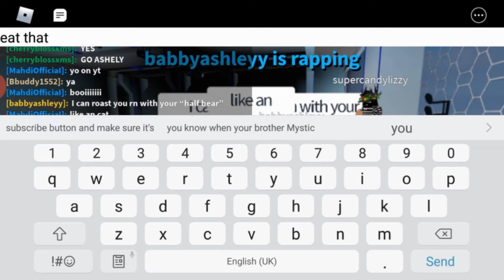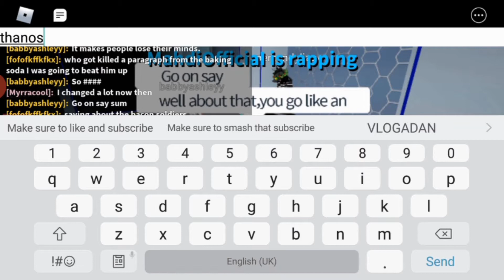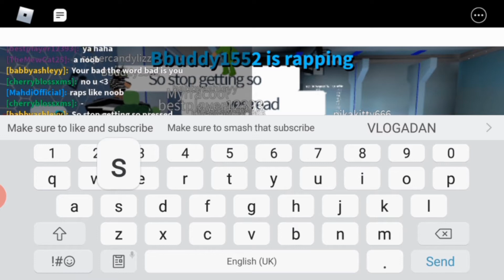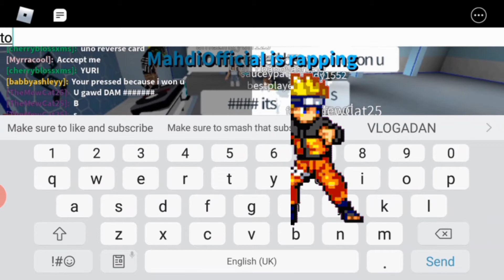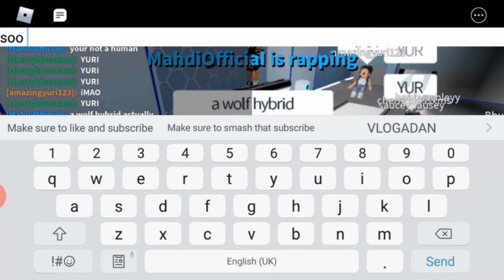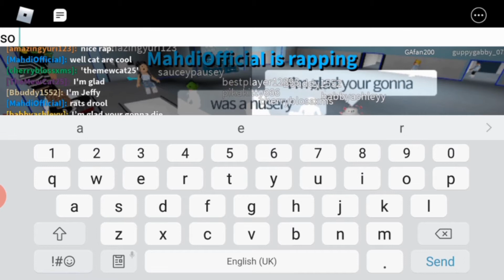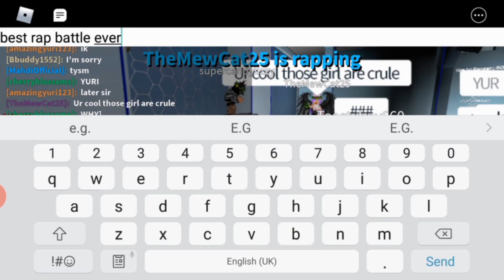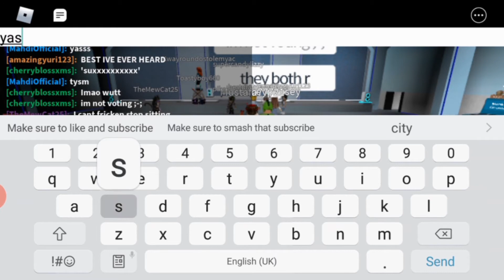ROBLOX'S BEST RAP BATTLES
Make sure to smash that subscribe button and make sure it's grey!Go ding ding ding on the notification bell so that you know when bell so that you know when your brother Mystic Mahdi uploads to YouTube!Like the video if you find the video interesting,funny or entertaining!Share this video to someone who isn't a member of the Mewystic Gang and not a Mystic Mate yet!Inshallah you have a lovely day!

GAME DESCRIPTION:
The original AUTO RAP BATTLES has returned!

pg clean family and kid friendly content